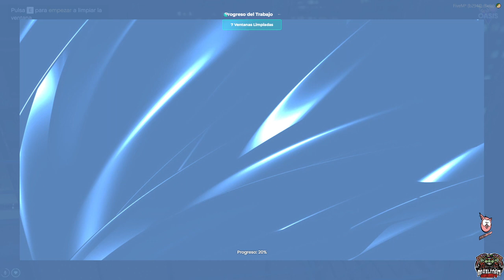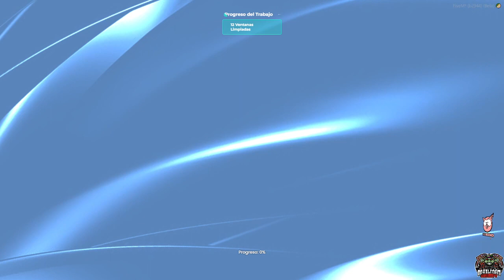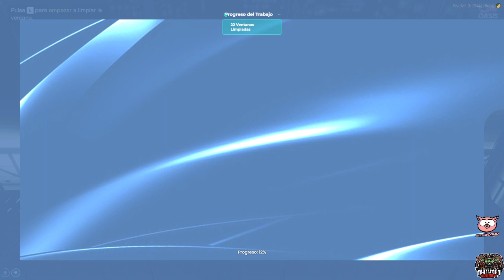Grupo Oasis +18 RP - Finnegan Macnamara - Capitulo 1.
Buenas!

Después de un pequeño descanso, volvemos al ROL.
Hoy os traigo el primer capítulo de la vida de Finnegan Macnamara en el servidor de fivem del Grupo Oasis.

Sacado del directo de mi canal de twitch.
Por el que agradecería que os pasaseis a comentar en los directos, nos lo pasamos bien :)

Por cierto, tengo un discord chiquitito, al que si alguien quiere acceder, pues mandarme un mensaje o dejadme una notita abajo...